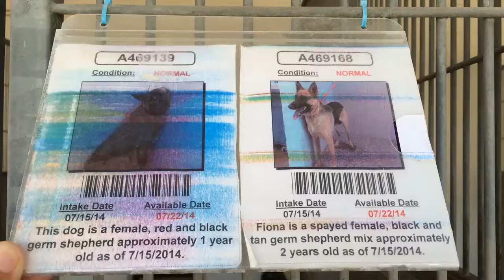A469139/A469168 AT SAN BERNARDINO CITY SHELTER 7/19